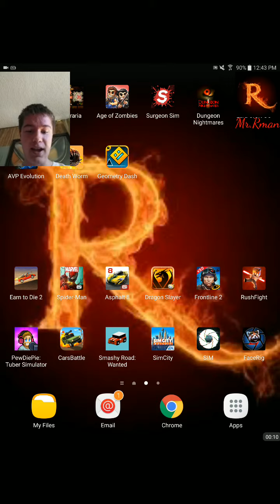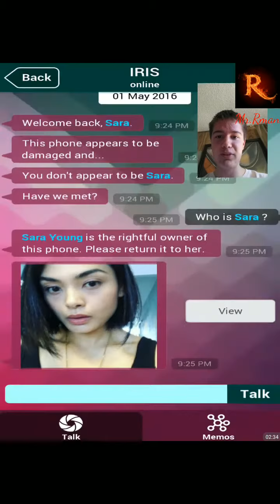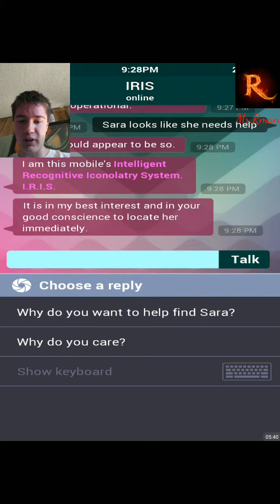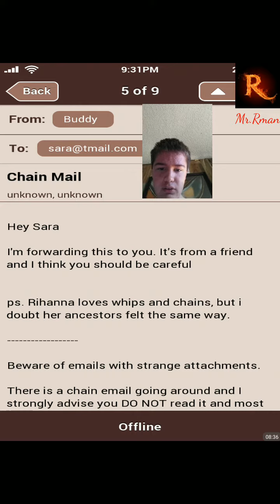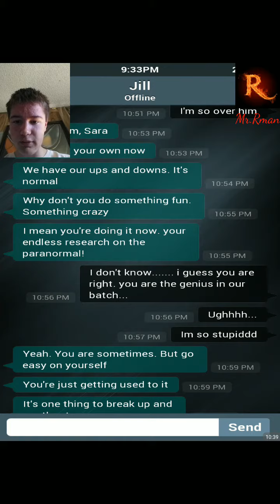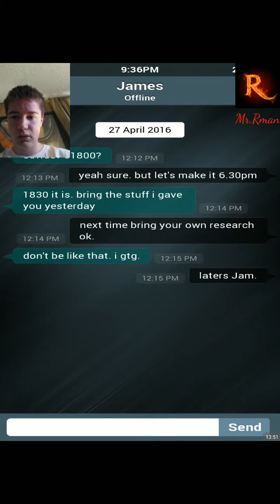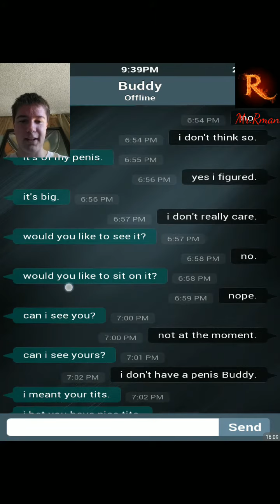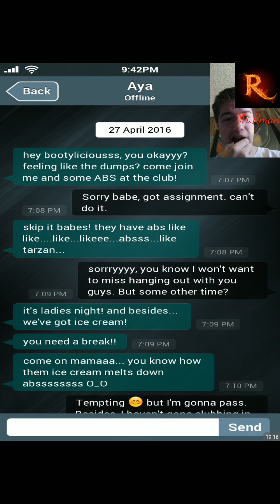Sara is missing mobile walkthrough part 1